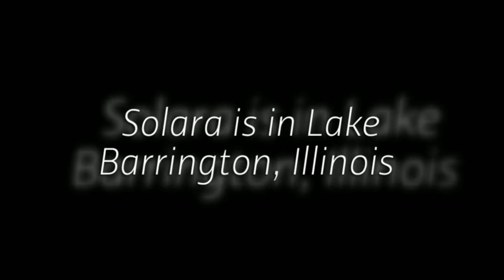Solara Patio Cover Specialist of Lake Barrington, IL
Solara Patio Cover Specialist in Lake Barrington, IL. Find out more about our louvered roof system, patio covers, gazebos, aluminum awnings, diys, and pergolas.